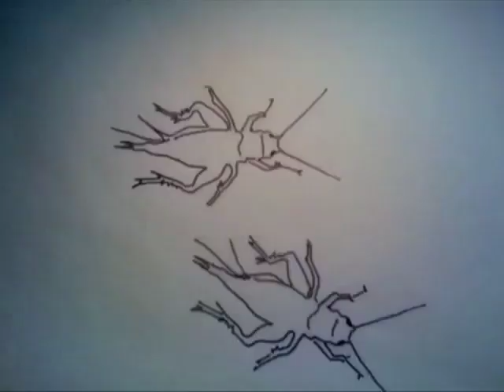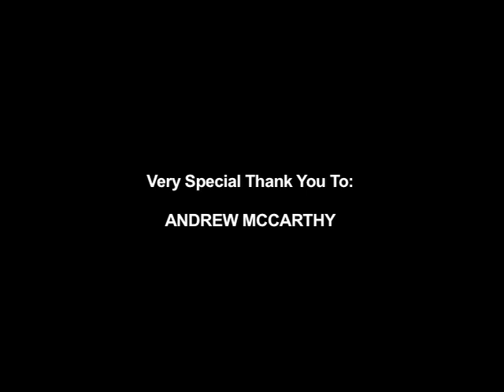"The Crossing Place"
An animated short film based upon the novel IMPERIAL BEDROOMS by Bret Easton Ellis